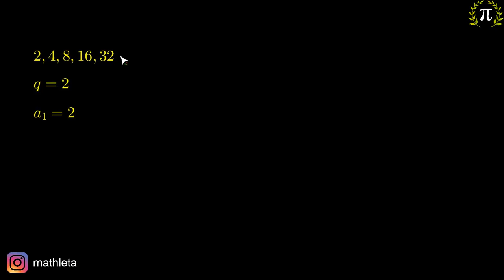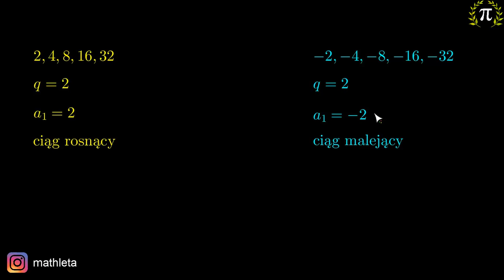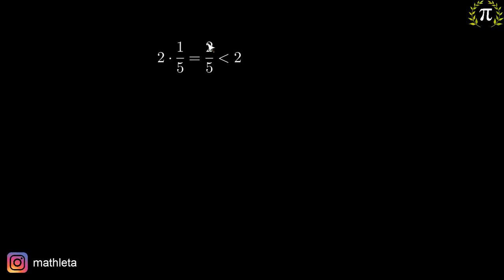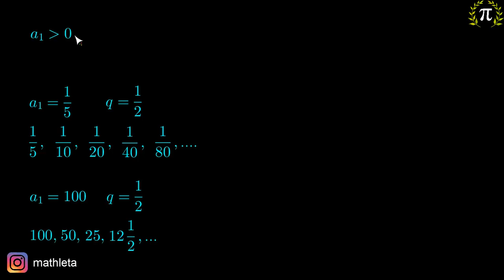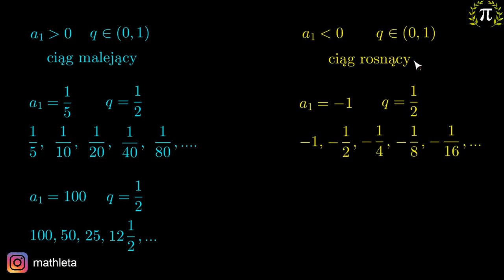9. Od czego zależy monotoniczność ciągu geometrycznego?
Z tego filmu dowiesz się, od czego zależy monotoniczność ciągu geometrycznego.

Konsultacja: Krystyna Parszuto
Materiały: Krzysztof ChojeckiKorekta: Małgorzata Załoga
Produkcja: Katalyst Education